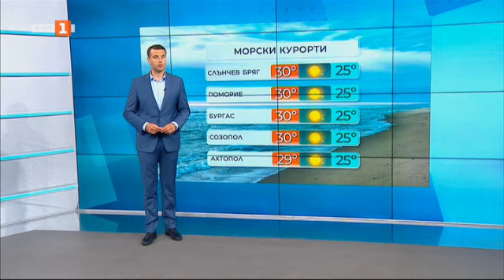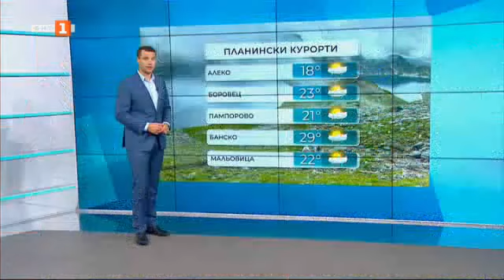Прогнозата за времето в петък - 29 юли 2022 г.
Сутринта ще бъде слънчево. Около и след обяд ще се развива купеста, над планинските райони в западната половина от страната и купесто-дъждовна облачност и на места там ще превали краткотраен дъжд. Ще духа слаб, в Източна България и Дунавската равнина, до умерен вятър от изток-североизток. Максималните температури ще са между 32° и 37°, в София – около 32°, по Черноморието -  между 26° и 30°. Температурата на морската вода е 24°-25°. Вълнението на морето ще бъде 2-3 бала.

В планините ще бъде предимно слънчево, но след обяд в масивите от западната половина на страната ще превали превали краткотраен дъжд. Ще духа умерен вятър от изток-югоизток. Максималната температура на височина 1200 метра ще е около 24°, на 2000 метра - около 17°.

В събота ще бъде слънчево, но около и след обяд на места в западната половина от страната ще има валежи, придружени и от гръмотевици. Температурите слабо ще се повишат и максималните ще са между 33° и 38°.

През нощта срещу неделя и в неделя вятърът ще се усили. Облачността ще е променлива, на места ще превали и прегърми, по-интензивно в североизточните райони и планините. Температурите ще започнат да се понижават.